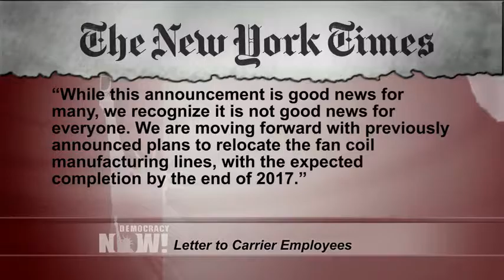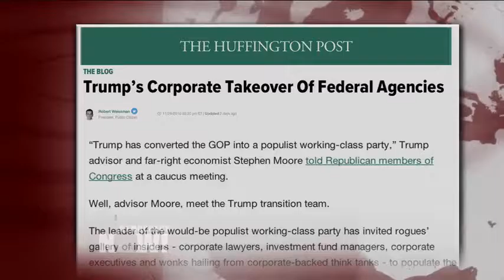Trump's Deal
That  Saved Jobs  at Carrier Based on a $7 Million Tax Break & Reduced Regulations